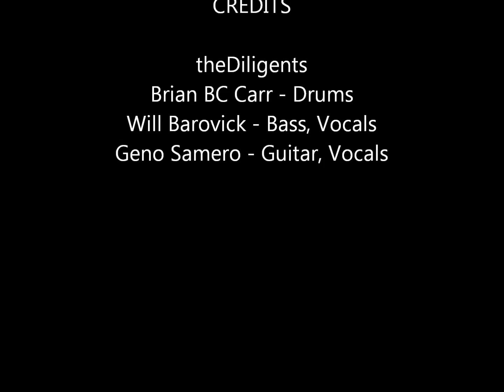theDiligents Rock "Angel in Me" Bar13 Oct 21 2018